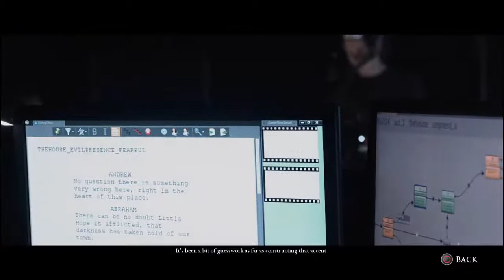The Dark Pictures Anthology Little Hope Bonus Features Interview with Will Poulter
Little Hope Bonus Features NAMCO BANDAI Games Inc owns all of rights to this game